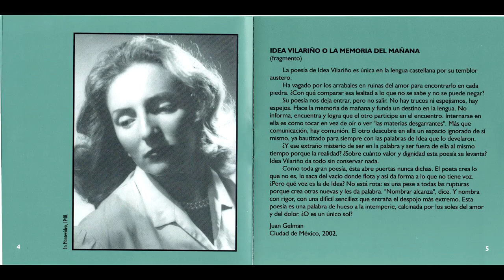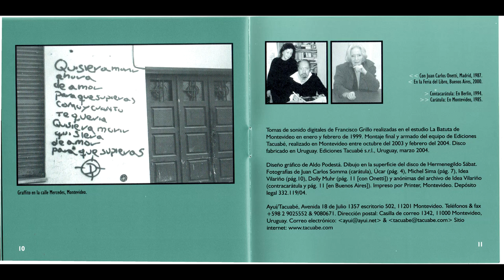IDEA VILARIÑO - ' Poesía ' - ( 2004 ) / ÁLBUM COMPLETO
Autor

idea Vilariño 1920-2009 autor narrador

Título

Poesía / Idea Vilariño

Montevideo : Ayuí, p2004.

Serie  ( La palabra ; 39 )

Nota General

Idea Vilariño lee sus poemas.

Contenido

1. Un huésped.
2. El testigo.
3. Nadie.
4. Escribo pienso leo.
5. Yo quisiera.
6. Te estoy llamando.
7. El encuentro.
8. Carta I.
9. Carta II.
10. Carta III.
11. Qué lástima.
12. Estoy tan triste.
13. El amor.
14. La piel.
15. Entre.
16. Sabés.
17. El ojo.
18. Anoche.
19. Puede ser.
20. No te amaba.
21. Un verano.
22. El amor.
23. Adiós.
24. Ya no.
25. Por qué.
26. Canción
27. Comparación
28. Paraíso perdido.
29. Trabajar para la muerte.
30. La noche
31. Una vez.
32. No hay ninguna esperanza.
33. El miedo.
34. El desdén.
35. Volver.
36. Todo muy simple.
37. Enumerandoló.
38. Lo que siente la mano.
39. Cuando compre un espejo.
40. Y seguirá sin mí.
41. Pasar
42. Ven
43. Noche de sábado
44. Eso.
45. Qué fue la vida.
46. Es negro
47. Poema 2 .
48. Poema 4.
49. Poema 5.
50. Poema 7.
51. Poema 9.
52. Poema 10.
53. Poema 13.
54. Poema 21(El reloj).
55. Poema 23.
56. Poema 24.
57. Poema 30 (La metamorfosis).
58. Poema 31.
59. Poema 32.
60. Poema 33.
61. Poema 37.
62. Poema 38.
63. Poema 40 (Epitafio).
64. Poema 41.
65. Pobre mundo.
66. Cada tarde.
67. Por allá está el mar.
68. Techo divino.
69.Constante Despedida.
70. Me voy a morir.
71. Vuelo ciego.
72. En la noche de la luna.
73. Con los brazos atados.
74. Agradecimiento.
75. La isla.

TEMAS / ETIQUETAS

Idea Vilariño Romani,Montevideo,18 August 1920,28 April 2009,Poetiza,Ensayista,Poesía,1920,2009,LITERATURA URUGUAYA,POESÍA URUGUAYA,POESÍA LATINOAMERICANA,
URUGUAY,Generación del 45,autor narrador,AUDIO LIBRO